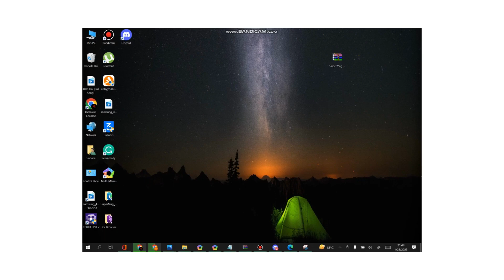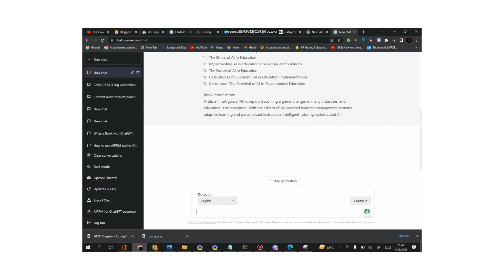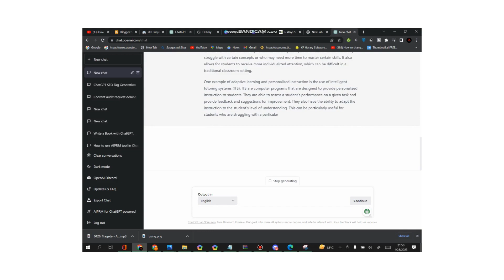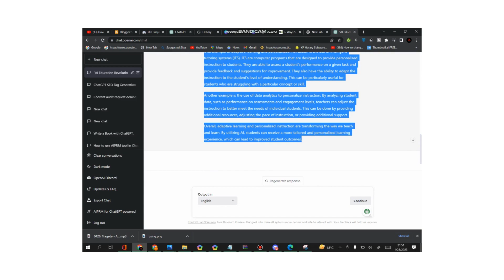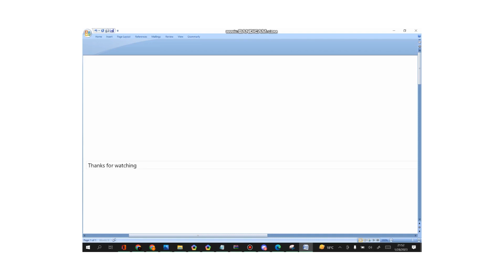How to Use AI and ChatGPT to Write a Book Faster and Better : write eBooks in one click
"Welcome to our video on how to use AI and ChatGPT to write a book faster and better! Are you tired of spending countless hours writing your book? Do you wish there was a way to speed up the process and make it even better? Well, we have the solution for you.

Introducing ChatGPT, the powerful AI tool that can help you write a book in just one click. With ChatGPT, you can easily generate high-quality content that is tailored to your specific needs. Whether you're writing a novel, a non-fiction book, or even an e-book, ChatGPT can help you get the job done quickly and efficiently.

But that's not all. ChatGPT also allows you to improve the quality of your writing. With its advanced natural language processing capabilities, ChatGPT can help you avoid common grammar and spelling mistakes, and make sure your book is polished and professional.

So why waste your time writing a book the old-fashioned way? With ChatGPT, you can write a book faster and better than ever before. So why not give it a try and see the difference for yourself?